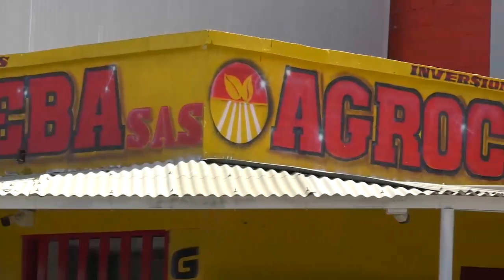NO ALCANZÓ A LLEGAR A LA JAGUA HABÍA SALIDO DE MONTERÍA A VISITAR A SUS HIJOS